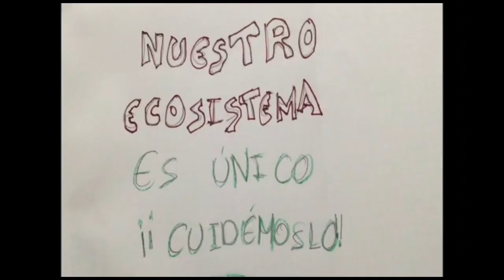Nuestro ecosistema es único, ¡cuidémoslo!